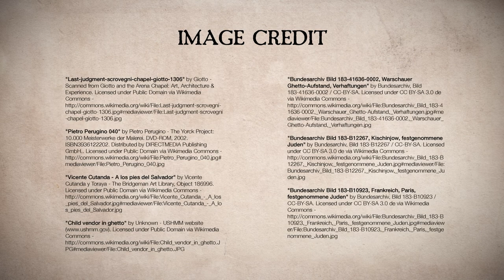Unit 3: Jewish Diaspora